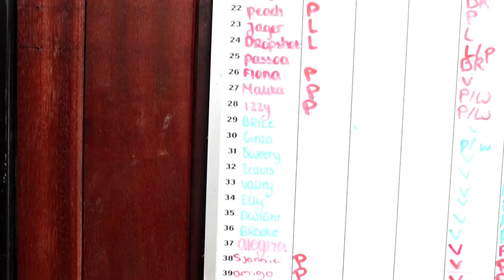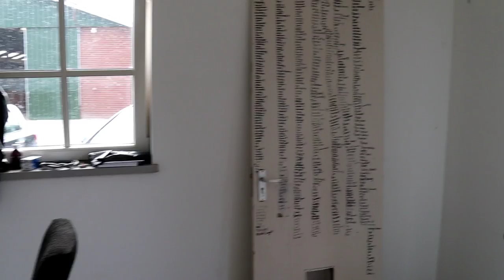STALTOUR VAN DE NIEUWE STAL || Paardzoektbaas